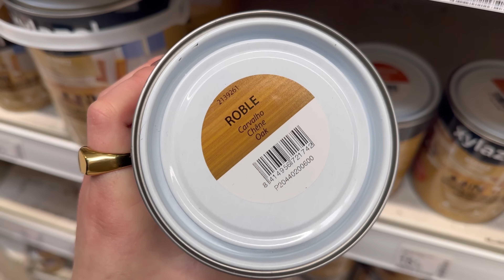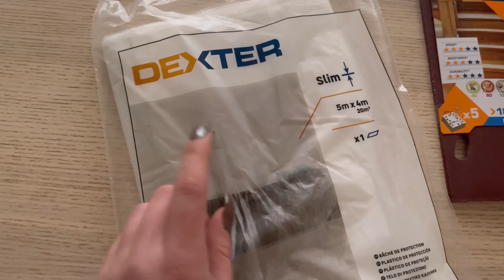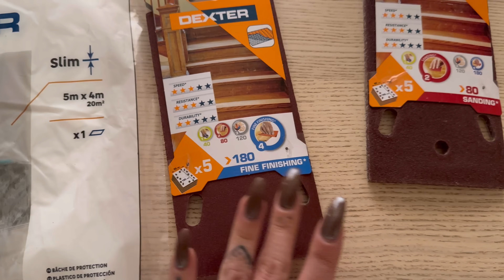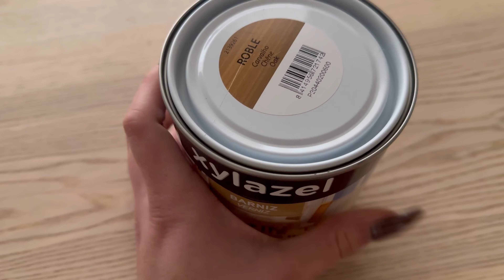VLOG: PROYECTO MUEBLES🪑| Haul PEPCO🛍️| Un día conmigo✨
¡Hola flores!✨Hoy os traigo un vlog de dos días, os enseño un mini haul de Pepco, vamos a Leroy Merlin y comenzamos el DIY de tunear los muebles del salón  ¿me acompañáis? Espero que os guste☺️🤍

LINK SARTENES